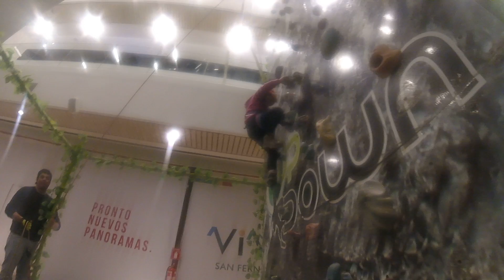video 468# Muro de escalada - Mall Vivo, San Fernando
Una forma divertida de trabajar cuerpo y mente.

Si te gustan los desafíos y los deportes extremos, no te la puedes perder en el Mall Vivo San Fernando.

Visítanos y vive la experiencia de ascender a las alturas en el muro de escalada (horario Mall).